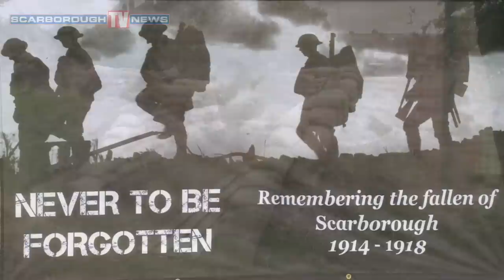WW1 Trench - Barrowcliff School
History was brought to life at Barrowcliff School at the opening of a WW1 trench.

Paul Johnson, Deputy Headteacher, tells us why the trench simulation has been built on the School fields.